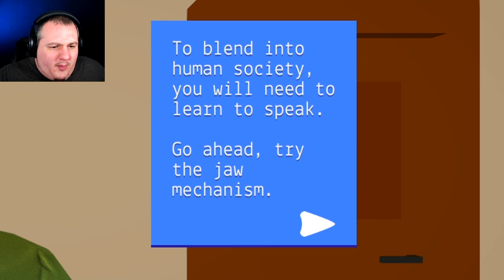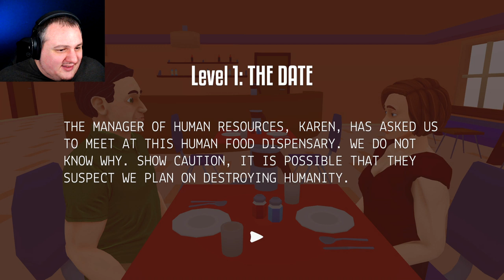Speaking Simulator | Speakings Hard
The hilarious game about the complexity of conversation. Move your tongue and lips to make your words come out, and try not to let your face explode.

Game Link  ►

  ► Axel Johansson
  ► Max Kuenstling
  ► Gary Thompson
  ► Casey Wood
  ► Michael Welch
  ► Tina Patterson
  ► Dylan Bowen
  ► ZenFox
  ► Dennis Fechner
  ► MrKawai Potato
  ► Arthur Attwell